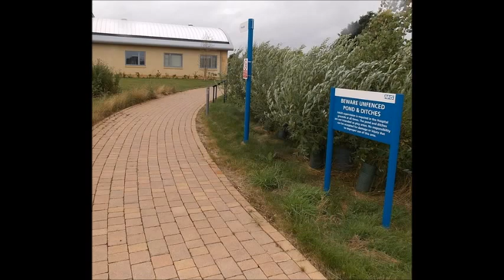Places to see in ( Moreton in Marsh - UK )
Moreton-in-Marsh is a town civil parish in northeastern Gloucestershire, England. The town of Moreton in Marsh is located at the crossroads of the Fosse Way Roman road and the A44 and served by Moreton-in-Marsh station on the Cotswold Line.

The parish and environs are relatively flat and low-lying compared with the surrounding Cotswold Hills. The River Evenlode rises near Batsford, runs around the edge of Moreton and meanders towards Oxford, where it flows into the Thames just east of Eynsham. Just over 1.5 miles (2.4 km) east of Moreton, the Four shire stone marked the boundary of the historic counties of Gloucestershire, Warwickshire, Worcestershire and Oxfordshire, until the re-organisation of the county boundaries in 1931. Since then it marks the meeting place of Gloucestershire, Warwickshire and Oxfordshire.

Moreton-in-Marsh and Batsford War Memorial is in the High Street and commemorates the dead of the First and Second World Wars. Moreton was once the headquarters of the railway spot-hire company Cotswold Rail. Each September the town hosts the UK's largest one-day agricultural show. Held on part of the Batsford Estate, the show has been running since 1949.

The Redesdale Market Hall was designed by the architect Sir Ernest George and built in 1887. The town was known as "Moreton-in-the-Marsh" into the early 20th century. The name was changed to "Moreton-in-Marsh" before 1930. In 1940, a large area of level land east of the town was developed as RAF Moreton-in-Marsh and used by Wellington bombers.

The Stratford and Moreton Tramway was built between 1821 and 1826, linking Moreton with the Stratford-on-Avon Canal at Stratford.[6] It was horse-drawn until 1859, when the section between Moreton and Shipston-on-Stour was converted to a branch line railway operated with steam locomotives. The Oxford, Worcester and Wolverhampton Railway, built between 1845 and 1851, passes through Moreton. The railway station was opened in 1853. The Great Western Railway (GWR) took over the OW&W Railway in 1862 and the Shipston-on-Stour branch in 1868.

( Moreton in Marsh - UK ) is well know as a tourist destination because of the variety of places you can enjoy while you are visiting the city of Moreton in Marsh . Through a series of videos we will try to show you recommended places to visit in Moreton in Marsh - UK